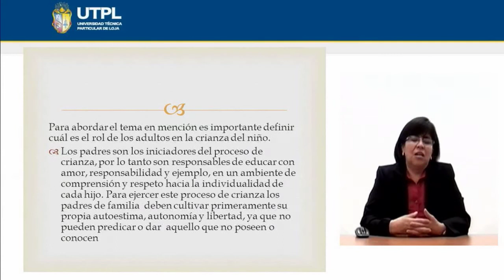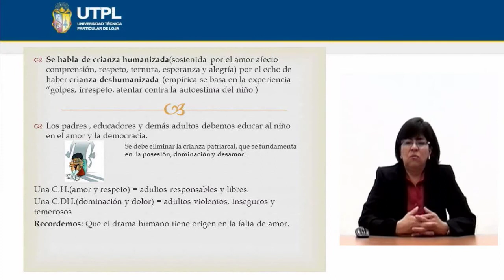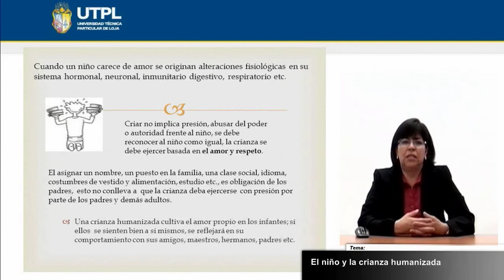UTPL EL NIÑO Y LA CRIANZA HUMANIZADA[ (CCEE - EDUCACIÓN INFANTIL)(BASES BIOLÓGICAS II)]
Bases Biológicas II
Tema: El Niño y la Crianza Humanizada
Ponente: Lic. Lupita Nelly Calvas Ochoa